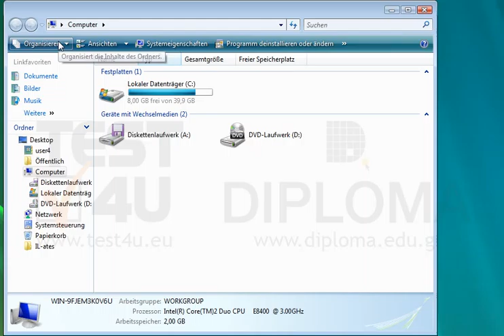Starten Sie Windows Explorer.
Starten Sie Windows Explorer. Möchten Sie mehr. Laden Sie das TEST4U demo herunter